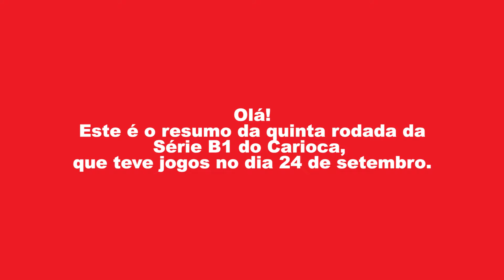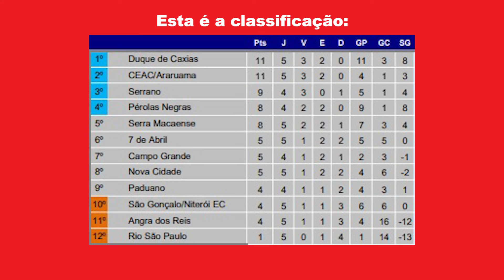Resumo da 5ª rodada da Série B1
O destaque da quinta rodada da Série B1 do Campeonato Carioca foi o Duque de Caxias, que assumiu a liderança. Com a mesma pontuação, mas perdendo no saldo de gols, o CEAC/Araruama tirou a invencibilidade e os 100% de aproveitamento do Serrano.

Foto da capa: Arthur Barreto

EDIT: Guga, contra, e Caio Phylipe anotaram os gols de Angra dos Reis e 7 de Abril, respectivamente.